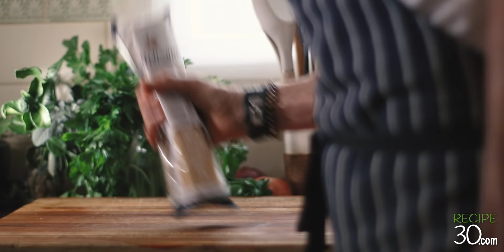Spaghetti and Meatballs, Your New Favorite Recipe!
Watch the video and let me show you how to make the most delicious spaghetti meatballs you’ve tasted.

This homemade Spaghetti and Meatballs is quite simple to make.  No lengthy cooking required, and the sauce is made from scratch.

In contrary to what a lot of people think, Spaghetti and Meatballs is not an Italian dish, but rather an Italian American invention.  No matter where it’s from, this recipe will put a smile on your face, and maybe a little sauce too!

Make sure you buy equal quantities of good pork and beef mince.  It needs to have a little fat in there, go for around 15-20%.

Enjoy a simple and delicious Spaghetti Meatballs meal.

MAILING ADDRESS:
RECIPE30
VICTORIA AUSTRALIA